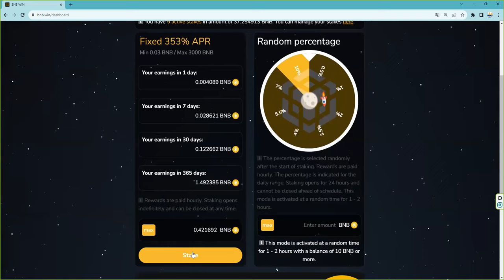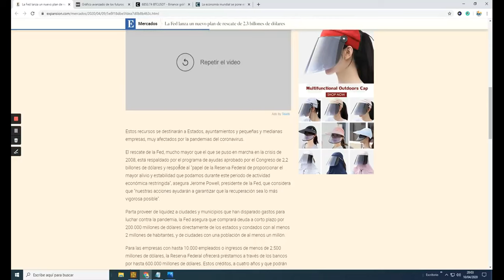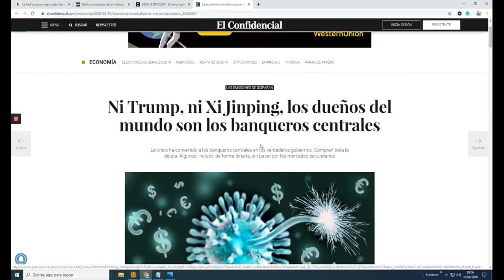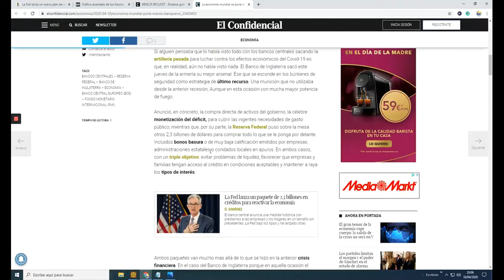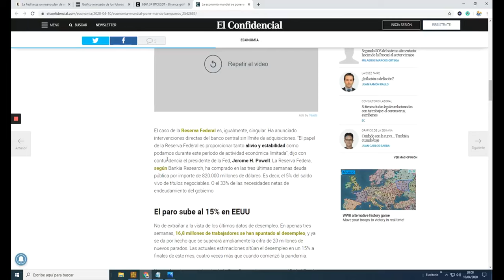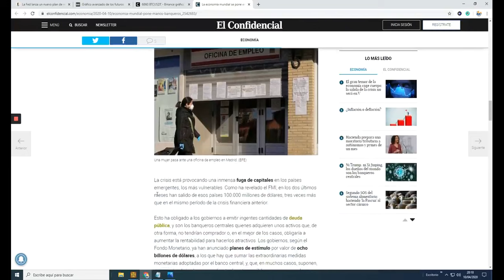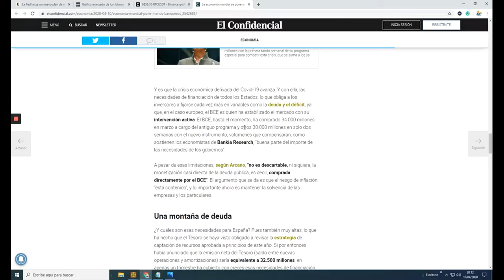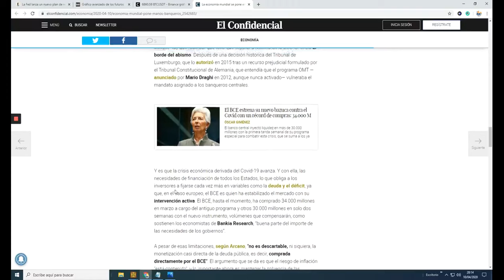Por fin alguien lo dijo los dueños del mundo son los bancoscentrales y lo sabes